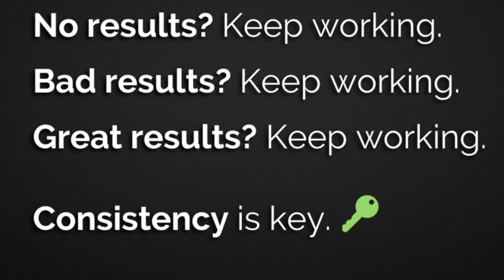Being Consistent Will Help Get You Further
So you have been grinding trying to get ahead or stay even. Look, if you have been getting no results, keep grinding. You have been getting bad results, keep grinding. Maybe you have been getting great results, KEEP GRINDING. It's all about being consistent. You have to be consistent and everything will keep moving forward, little by little. Before you know it, you will have already passed the goal you set for yourself and be working towards a new one.